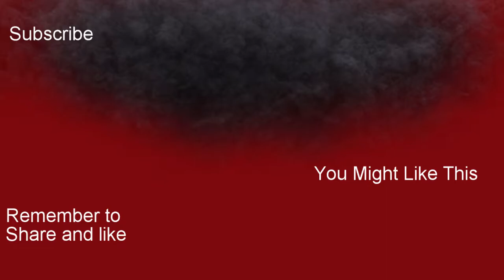LET MY PEOPLE GO - Assassins creed origins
I demand they "let my people go" in assassins creed origins so I free the slaves free more slaves and then I kill a slave owner and go into a gladiator arena I get a new weapon and parkour around the map while kids watch and I mess up a jump and traumatize the kids i hunt down 3 different gladiators and get a man his sword and i just help out the people back